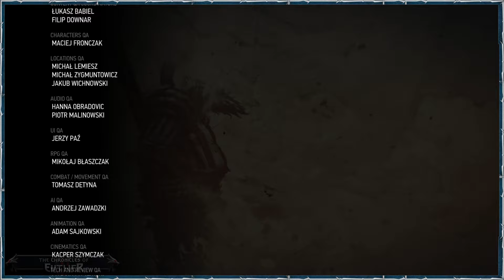The Witcher 3 - Hearts of Stone DLC: Blind/First Playthrough Finish.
My first playrthrough of the Witcher 3 and the Hearts of Stone DLC. Here is the ending VOD.

Broadcasted live on Twitch -- I invite you to join me at the Chronicles of Euther Twitch channel... Watch live